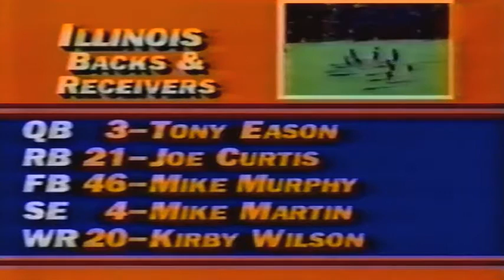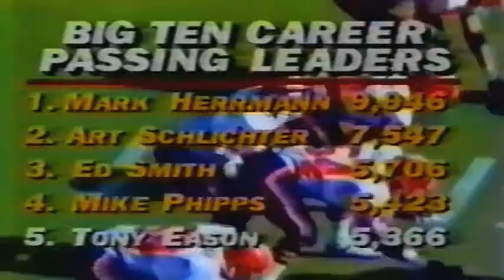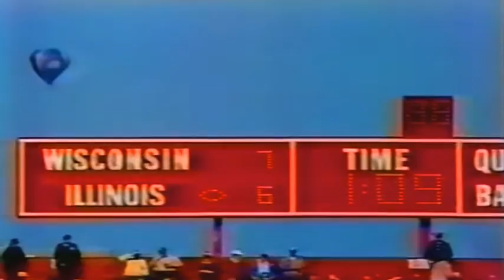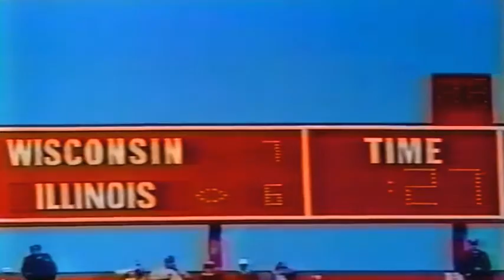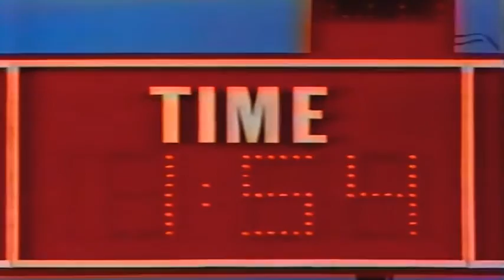October 23, 1982 - Illinois @ Wisconsin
1982 College Football - Big Ten